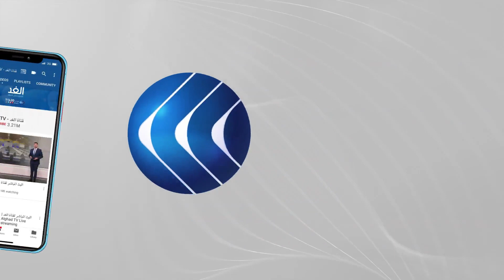إن لم تسلموا لبنان إلى إيران لن يكون هناك حلا.. ماذا يريد حزب الله؟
كشف أمين عام حزب الله اللبناني حسن نصر الله أن سفينة محملة بالوقود ستغادر من إيران إلى لبنان خلال ساعات. وقال في خطاب بثه التلفزيون بمناسبة يوم عاشوراء اليوم الخميس (19 آب/أغسطس 2021): "أعلن أن سفينتنا الأولى المحمّلة بالوقود، التي سوف تنطلق من إيران، قد أنجزت كل الترتيبات وستبحر خلال ساعات"، محذّراً الولايات المتحدة وإسرائيل من أن السفينة ستكون أرضا لبنانية بمجرد إبحارها. وتابع: "لا يخطئن أحد في تجربتنا في أيّ حرب كانت عسكرية أو اقتصادية أو أمنية".
من جهته ندد رئيس الحكومة اللبناني السابق سعد_الحريري، بإعلان حزب الله عن إرسال إيران سفينة وقود إلى لبنان.
وقال الحريري في سلسلة تغريدات على "تويتر": "يستطيع حزب الله أن يحصل على تأشيرة تواطؤ مع العهد وأن يغطي نفسه بصمت الفريق الرئاسي، لكنه لن يحصل من أكثرية اللبنانيين على إجازة مرور لتسليم لبنان للسطوة الإيرانية. هذه مواقف ستضاعف من معاناة الناس المعيشية والاقتصادية، وتشق الطريق السريع إلى جهنم".
يناقش هذا الموضوع من بيروت فيصل عبد الساتر الكاتب والمحلل السياسي، ومن واشنطن د. سمير التقي الباحث في معهد الشرق الأوسط، مع الإعلامي علاء عبود خلال برنامج وراء الحدث عبر شاشة الغد.